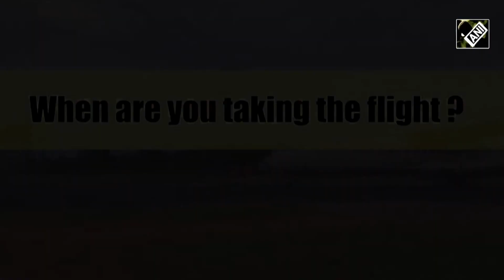Chennai to Jaffna flight connectivity resumes today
Paving way for deeper interactions between the people of India and Sri Lanka and promising economic prosperity, Chennai to Jaffna flight connectivity resumed on December 12. Four flights per week!! It may be recalled that the Jaffna International Airport was rebuilt with Indian Assistance.